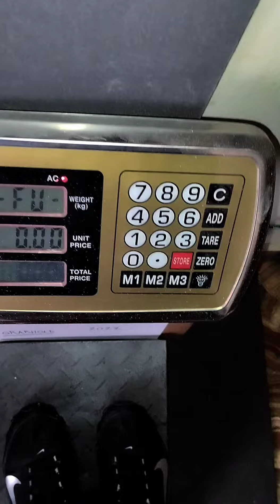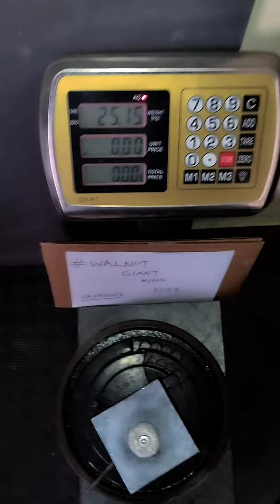Emmanouil Marizas (GRC) "KP WG HOLD" - 25 KG 16,5 sec(LH)